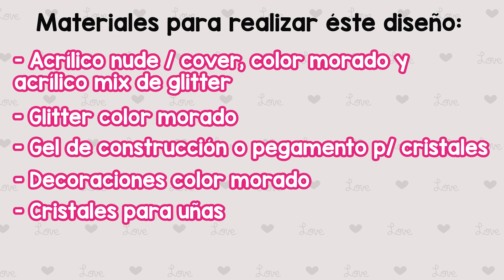Uñas acrílicas con FLORES 3D efecto AZUCAR tamaño XL COLOR MORADO | Diseño de uñas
Holi! Me hace muy feliz que estés aquí un video más. Hoy te traigo un diseño de UÑAS XL con un diseño muy bonito y elegante en COLOR MORADO, un poco de flores en 3D y efecto azúcar.
Espero que te haya gustado el video y te haya sido de ayuda si no sabías cómo lograr éste tipo de diseños en las uñas, o si aún no lo conocías :)
No olvides dejar tu like y un comentario haciéndome saber si te gustó el video :) tengo mucho contenido así que no olvides tampoco suscribirte y activar la campanita de notificaciones (Todo es GRATIS) para que no te pierdas de nada c:
Saludos y éxito! Te quiero mucho!